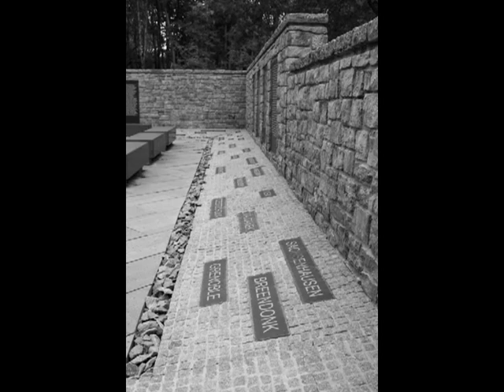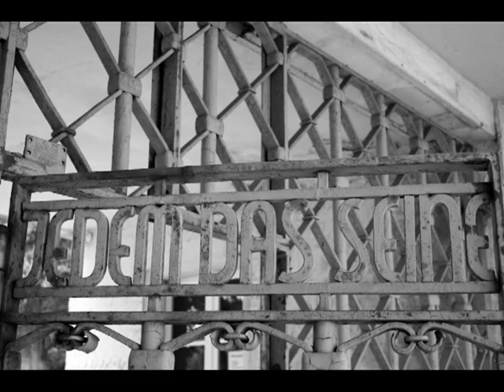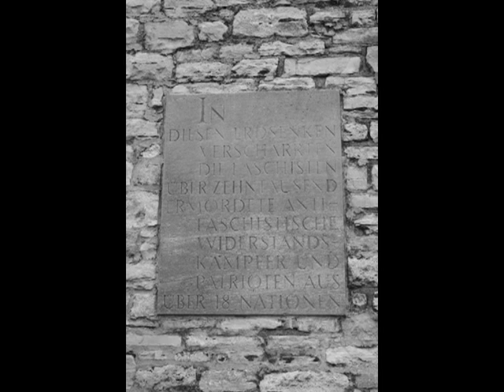KZ Buchenwald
Konzentrationslager Buchenwald im Sommer 2008. Song von Ester Ofarim - Oifn Pripitchik.